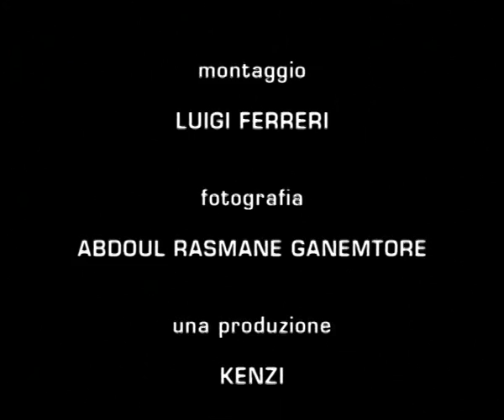Spike Lee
Interview in English - Italian subtitles

Regista, autore, produttore, attore - USA
American film director, producer, writer, and actor
L'Altro Cinema
Milano, 2009

Film director, writer, producer, actor - USA
The other cinema